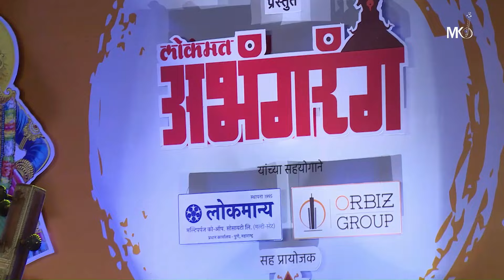Narayanathe Namo Namo | Annamacharya Keerthana | Mahesh Kale | Carnatic Bhajan। अन्नमचार्य कीर्तन